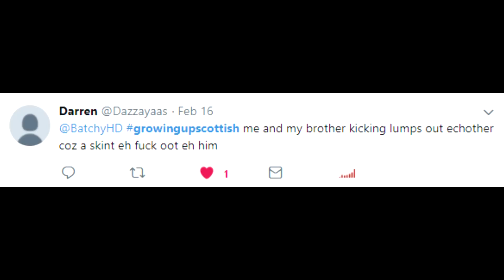GROWING UP SCOTTISH || YER BROTHER AND SISTER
Welcome back to Growing Up scottish and today we are talking about yer siblings aka your brother and sister or brothers and sisters depending how big your family was.
For sibling arguing and fighting to wars over the TV remote! Welcome to Growing up Scottish!